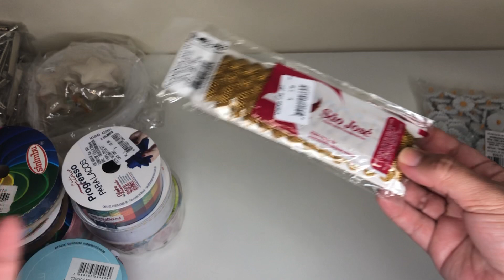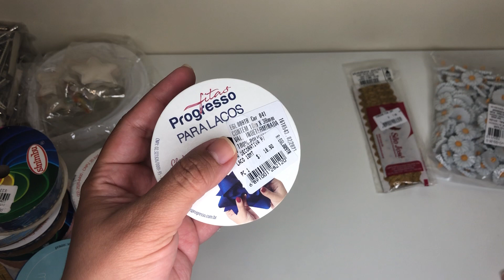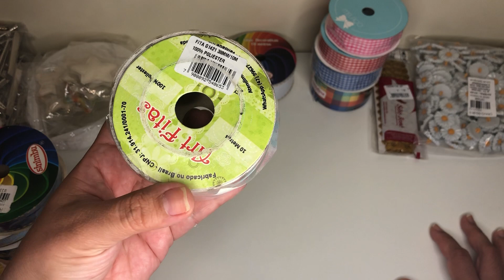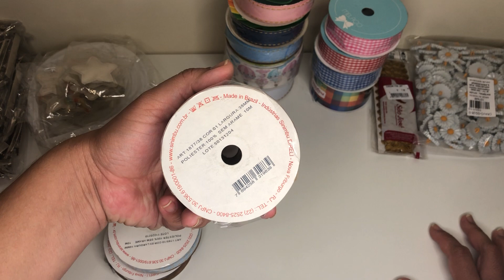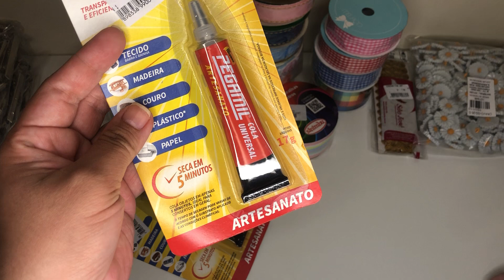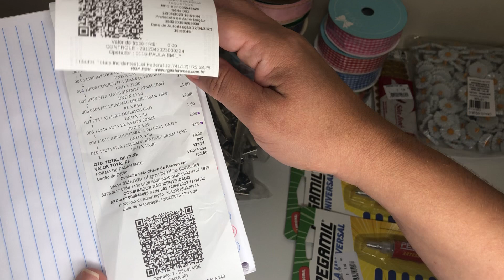MATERIAIS PARA LAÇOS!